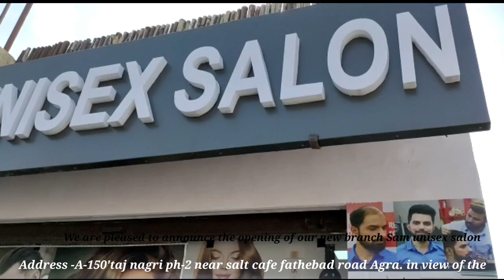Agra-We are pleased to announce the opening of our new branch Sam unisex salon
We are pleased to announce the opening of our new branch Sam unisex salon
2 male Staaf
2 female Staaf
We are using premium products

Address -A-150'taj nagri ph-2 near salt cafe fathebad road Agra. in view of the increasing demand of our customers and to deliver prompt and speedy service to all our patrons. We thank you for your continued support and business and look forward to your patronage in the future also Thanku 🙏